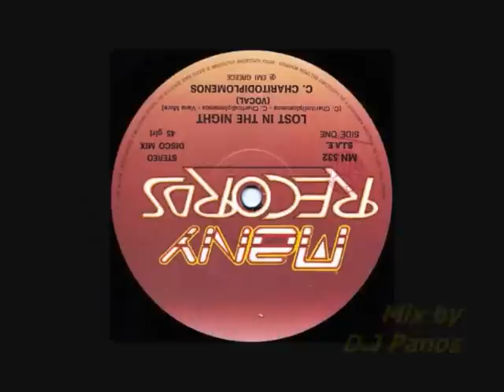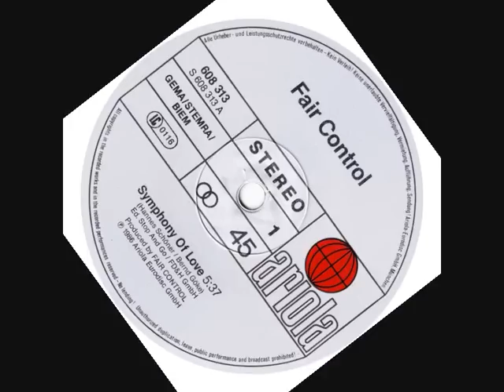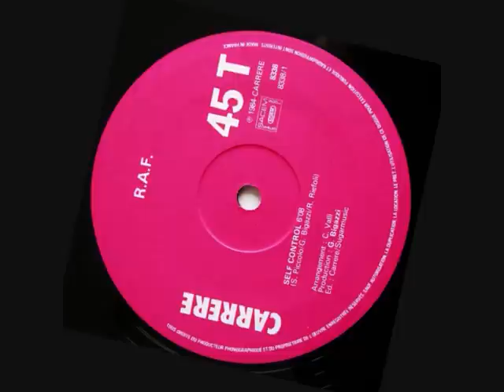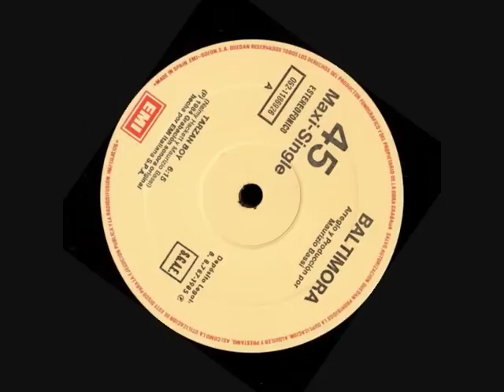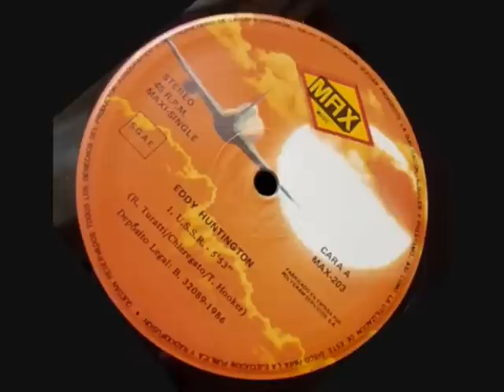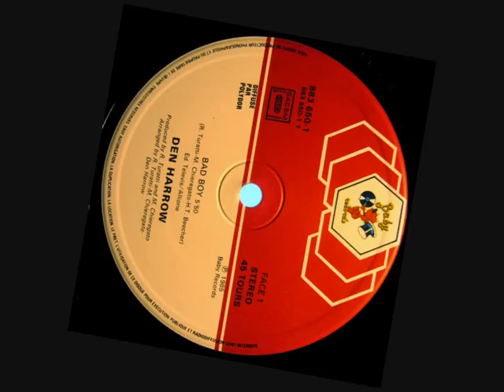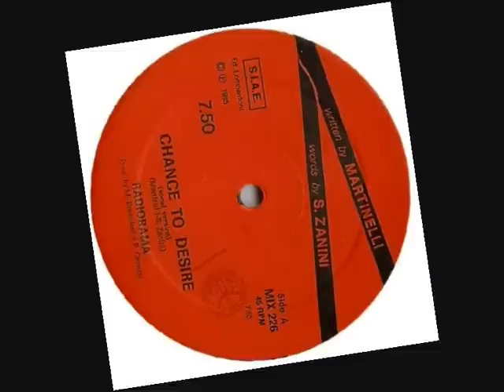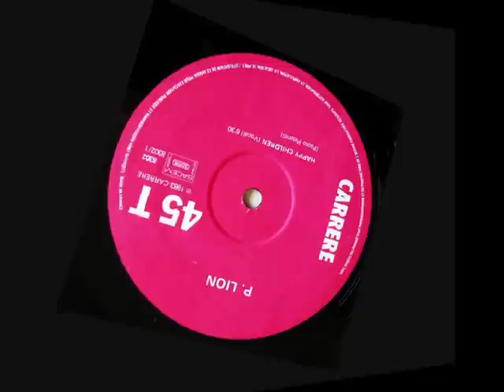"Best Of My Italo" Mix by D.J Panos (Part 1/4)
Compiled & Mixed by D.J Panos

01 Costas Charitodiplomenos - Lost In The Night
02 Fair Control - Symphony Of Love
03 Savage - Don't Cry Tonight
04 Raf - Self Control
05 Baltimora - Tarzan Boy
06 Eddy Huntington - Ussr
07 Den Harrow - Bad Boy
08 Sign System - Stay With Me
09 Radiorama - Chance To Desire
10 P. Lion - Happy Children